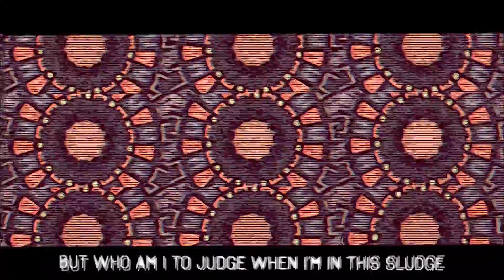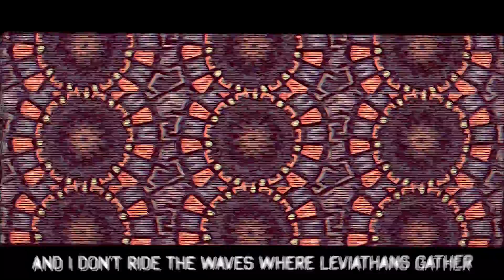Claud Six & Aptato: Stained Glass Bottles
Track 2 from the EP There's Nothing Here Worth Saving

Words by Claud Six